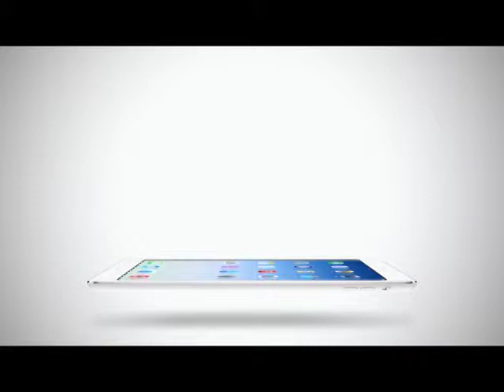Inside News Tonight | 21-01-58 พญ รักษ์ฉนา เปรียบชีวิตเหมือนถูกหวย